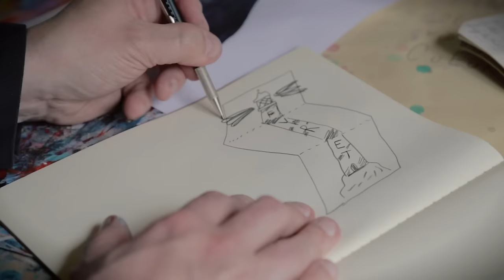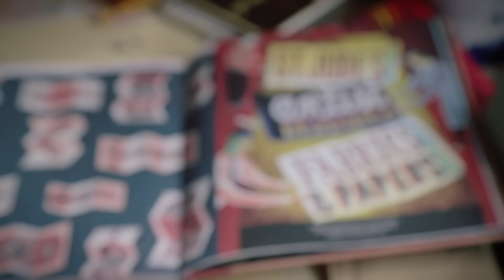Jonny Hannah - (ain't got) the Shirley High Street Blues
In this short film, illustrator, painter, printmaker and designer Jonny Hannah gives us a tour of his home town and tells us a little about his work and his new wallpaper for St Jude's, 'The Darktown Billets-Doux'.